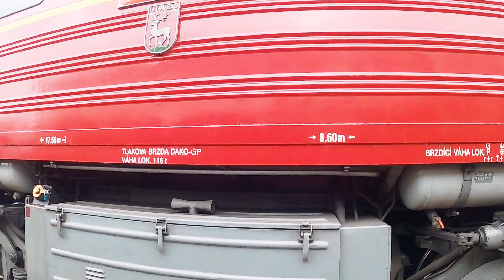Den železnice v České Třebové 2024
Všudybylka, Ušatá, Skaličák, Němka, Velký Bejček, Brejlovec, Zamračená, Sergej...to jsou lidové názvy jak parních, tak motorových lokomotiv. A všechny tyhle mašiny byly k vidění v České Třebové! Parní lokomotivy roztopené, dýmající, syčící...no prostě paráda! Pro toho, kdo tam nebyl je tohle video. Neobsáhl jsme zdaleka vše. Ale těch zhruba 15 minut délky ukazuje, jak to v depu vypadalo. Pro mne palec hore a klobouček! Skvělá zábava, moderátoři a obdiv všem, kdo hlavně parní stroje dávali dohromady!